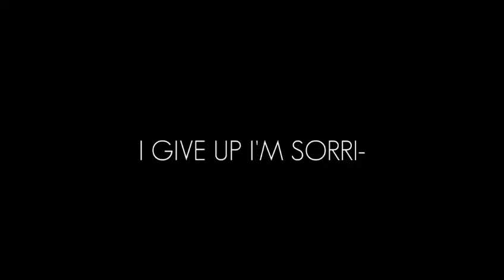Mr. Skeltal Meme | Gacha Life | MMFakecollab1 | SUPER SUPER LAZY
I'M GROSSED BY MY PART-
Ima get tons of dislikes from this-

And I'm probably right sjwekejekeksjwk-

If I have time, I'll remake it and hopefully it'll turn out better-

Man this barely has any effort into it I-

It supa late
DIAMOND KINEMASTER  W H Y -